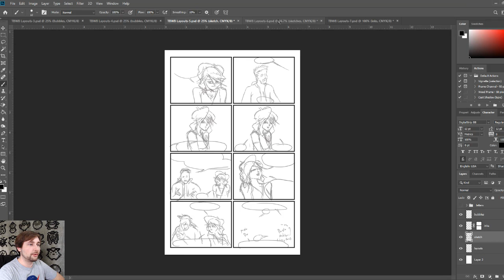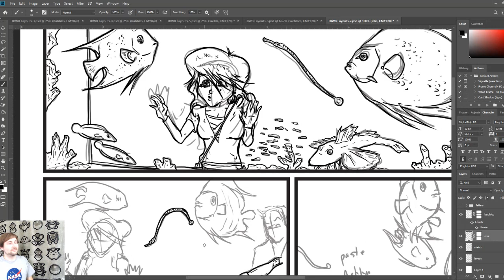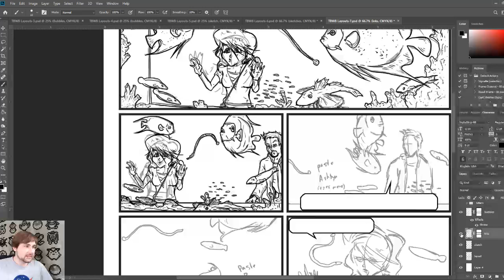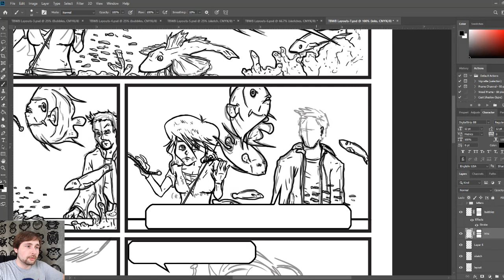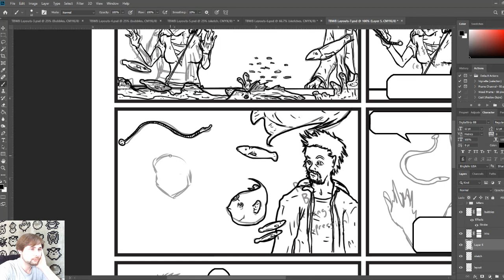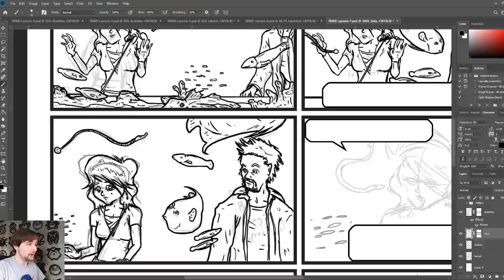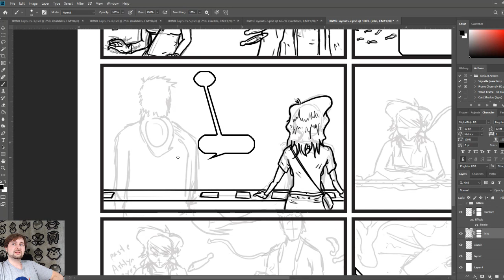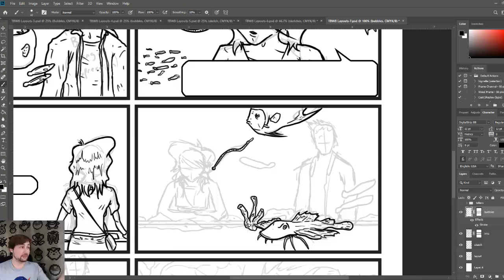Making Comics in Photoshop LIVE | HamsterBomb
Spending the day drawing my graphic novel! Join in for casual chatting and drawing. EXPAND FOR STREAM RULES!

STREAM RULES:
1. Behave and be polite and mature.
2. No self promotion.
3. NO CAPS LOCK SPAM.
4. No Emoji spam.
5. No repeat message spam.

Any violations of these rules will result in the removal of your comment(s). You will also be warned why it was removed. If a second violation surfaces you will be timed out with a second warning. Upon a third violation you will be banned from the channel and properly treated as the lowest life form on the planet. Don't ruin a good time for everyone else.